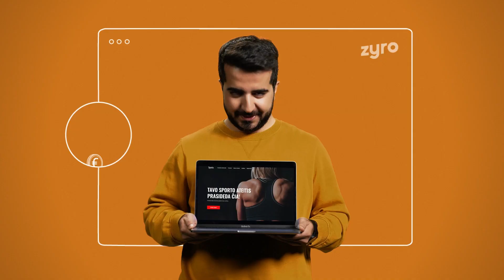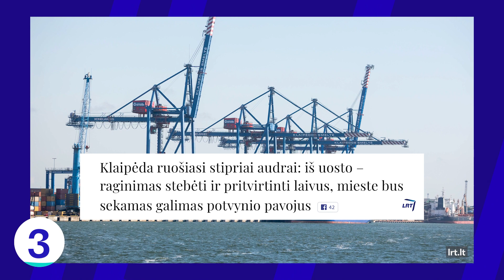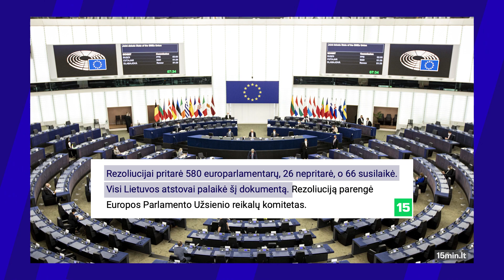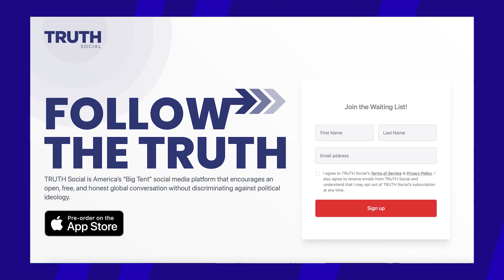Tiek žinių: Parūkom ar metam? | Išsišokęs ministras | Galinga audra | Nesekam Latvijos pavyzdžiu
Gaukite iki 72% nuolaidą ir 3 nemokamus mėnesius dovanų su kodu TIEKZINIU

Ketvirtadienį (spalio 21 d.) „Tiek žinių“ vedėjas Timūras pasakoja apie lietuvių rūkymo tendencijas, karštą Žemės Ūkio ministro ir žemdirbių susitikimą, į Lietuvą artėjančią galingą ir pavojingą audrą bei vietas ligoninėse.

00:00 Tiek žinių
00:37 Parūkom ar metam?
03:01 Žemdirbiai šoko ministrui į akis
05:47 Lietuvoje lankosi stichinis vėjas
07:55 Neseksime Latvijos pavyzdžiu
09:45 BLIC naujienos

💸 Pristatome naują kanalą, žmonėms, kuriems rūpi pinigai - „Laisvės TV. Pinigai“